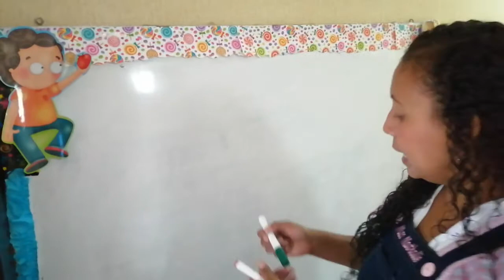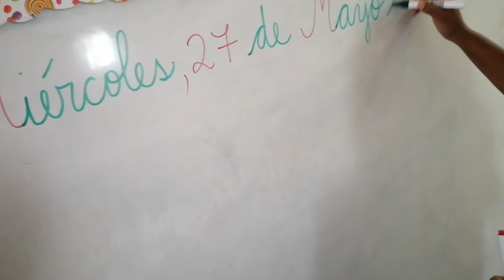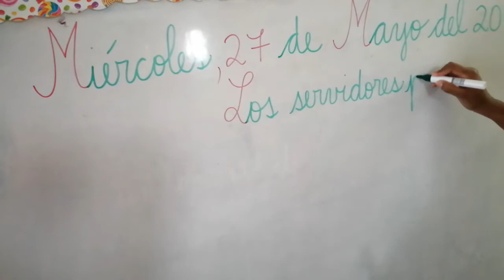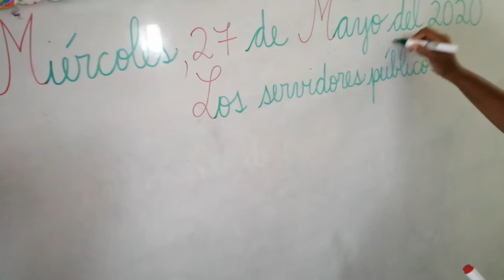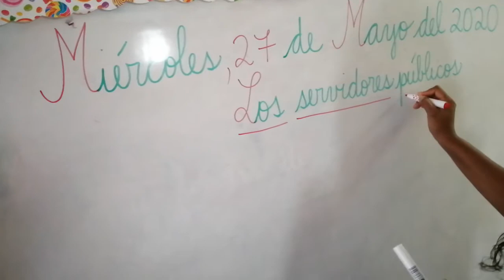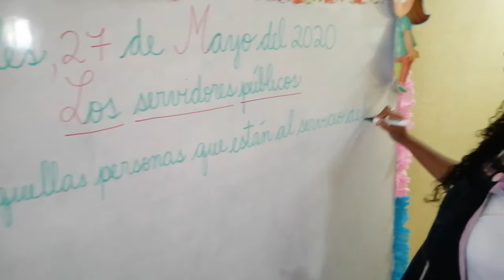IMPORTANCIA DE LOS SERVIDORES PÚBLICOS (27-05)